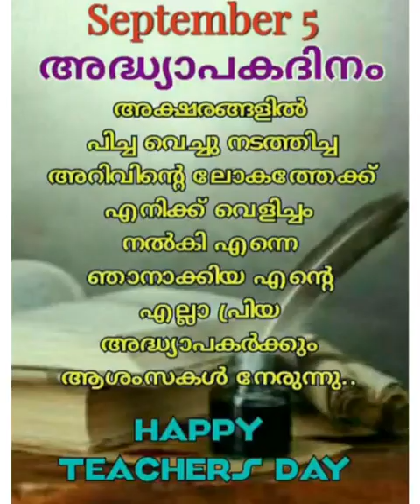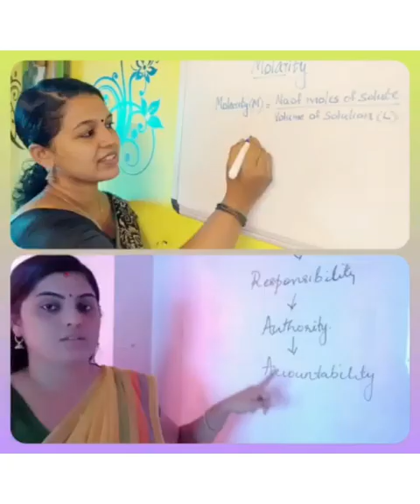TEACHERS DAY 2020